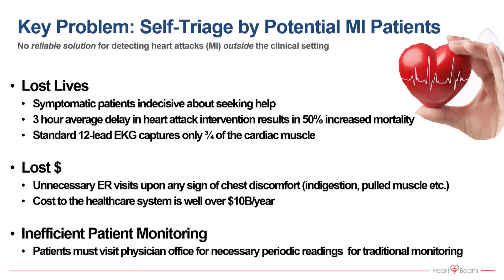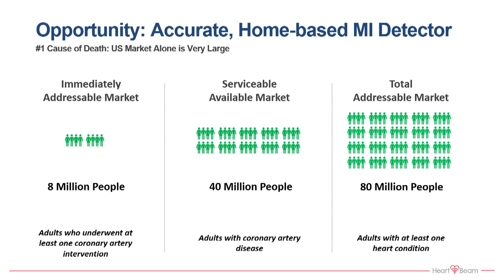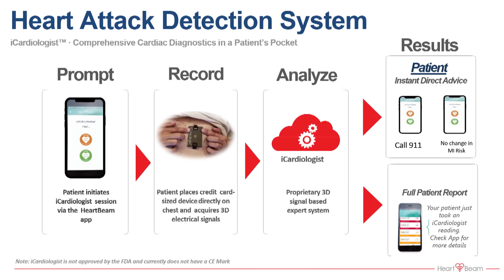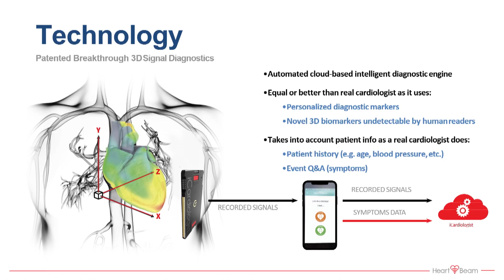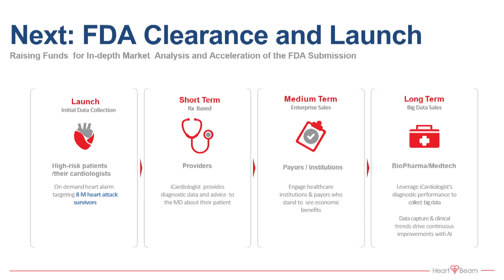AMP'D Arena Pitch Competition HeartBeam